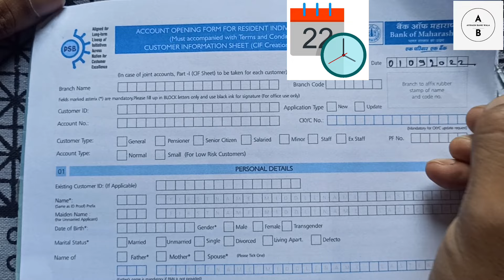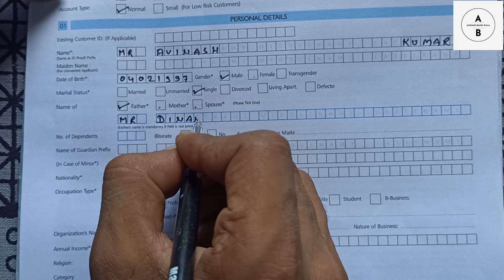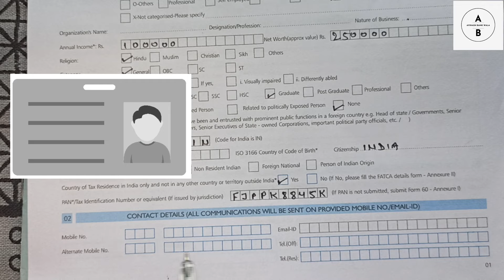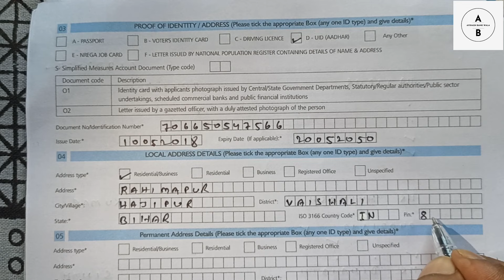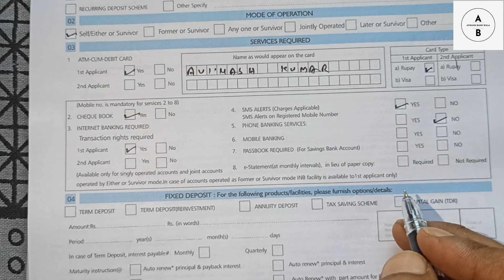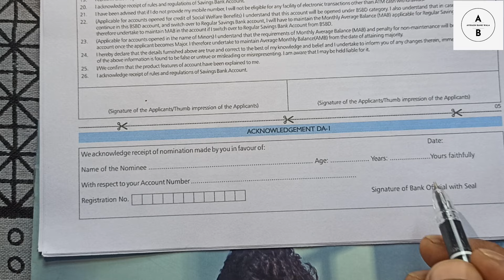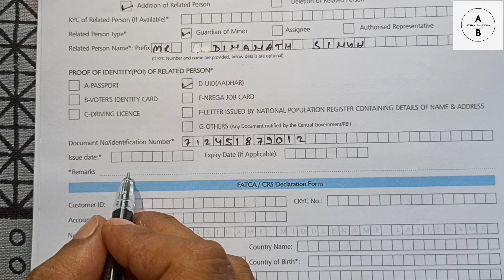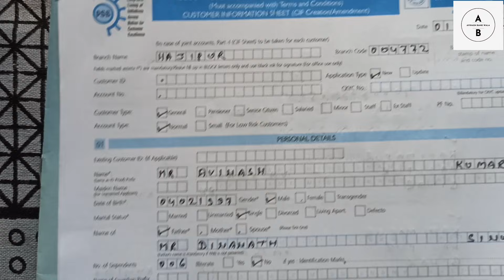Bank of Maharashtra new account opening form fill 2022 | Bank of Maharashtra saving account opening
Hii
Namaskar Dosto Main Avinash aaj ki is video me main aapko Bank of Maharashtra ka new saving account opening form fill karne ke bare me bataunga

Chapters
00:00:00 New Account Opening Form Fill Introduction
00:00:27 Part 1 Form Fill
00:01:54 Personal Details
00:06:57 Contract Details
00:08:21 Local Address
00:09:42 Perment Address
00:10:48 Self Certification
00:11:34 Part 2
00:12:41 Servies Required
00:13:46 Nomination
00:16:56 Annexure 2 Details Of Releted Person
00:19:07 FATCA CRS Declaration Form
00:20:29 Annexure 1 Form No 60

Topic
Bank of Maharashtra saving account opening
Bank of Maharashtra new account form fill up union bank new account form fill up 2022
Bank of Maharashtra new account form kaise bhare
Bank of Maharashtra ka account opening form kaise bhare 2022
Bank of Maharashtra student account form fill up
Bank of Maharashtra new saving account opening form kaise bhare
how to fill Bank of Maharashtra account opening form
how to fill Bank of Maharashtra account opening form 2022
Bank of Maharashtra Account Opening Form
Bank of Maharashtra bank new account form
Bank of Maharashtra account opening form kaise bhare
Bank of Maharashtra ka account opening form kaise bhare
Bank of Maharashtra new account opening form fill 2022
how to apply savings account in Bank of Maharashtra
Bank of Maharashtra account opening form 2022
how to fill Bank of Maharashtra account 2022